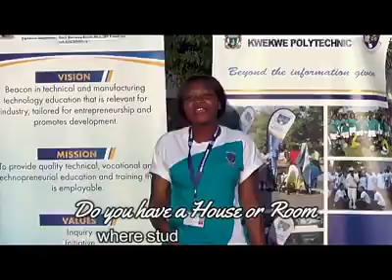Kwekwe Poly students make funny of VP General Chiwenga's accent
Watch as Kwekwe students make funny of VP General Chiwenga's accent